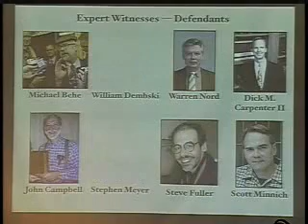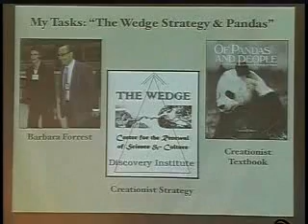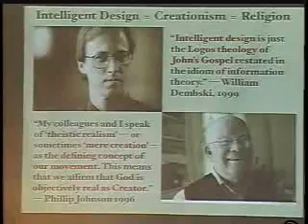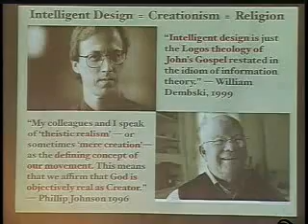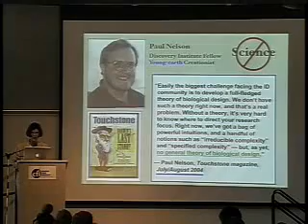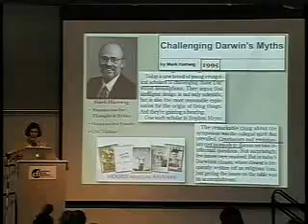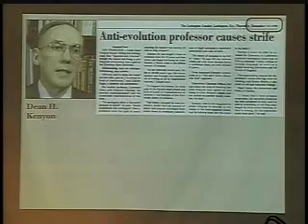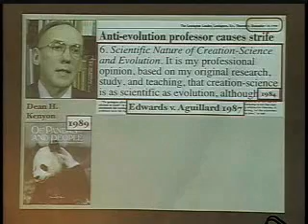Barbara Forrest - ID Creationisms Trojan Horse 3of8